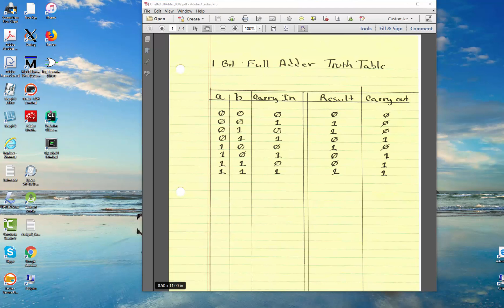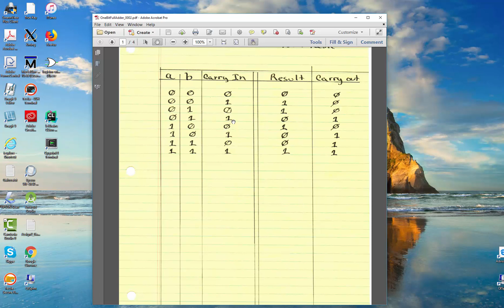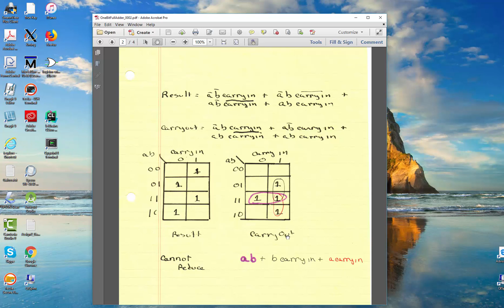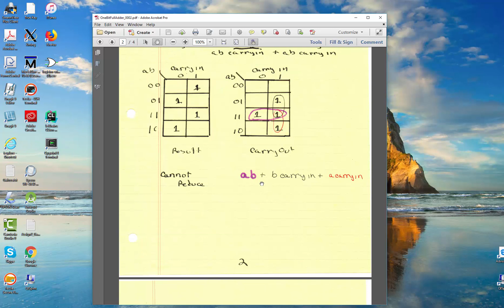One Bit Full Adder Part 1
Part one of a video on explaning a one bit full adder and how it is used in producing a simple ALU